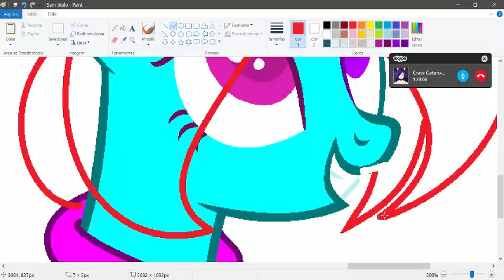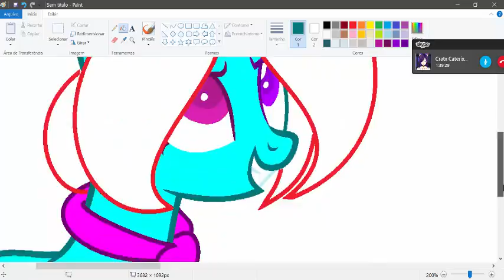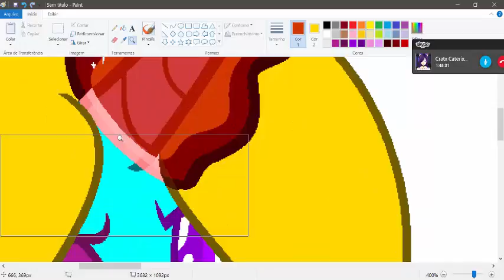{MLP Speedpaint~ Blondy}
POSTANDO NOVAMENTE UM SPEEDPAINT, DE UM DOS MEUS NOVOS OC'S, GALERA ESSA É A BLONDY (hoje ou amanhã eu irei postar o speedpaint do meu outro novo oc) e eu percebi na hora que postei o speedpaint, eu esqueci de pintar uma parte do desenho, mas relaxem, quando eu postar no DA vai estar corrigido esse erro

Música(s):
AronChupa - I'm an Albatraoz

MLP belongs Hasbro